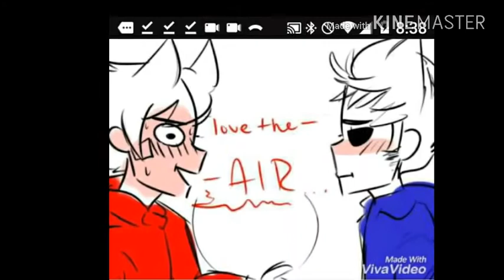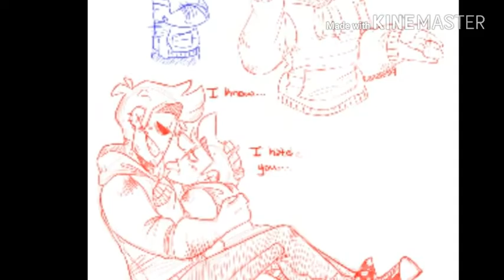TomTord True Love :3 Gift for irl friend Destiny!